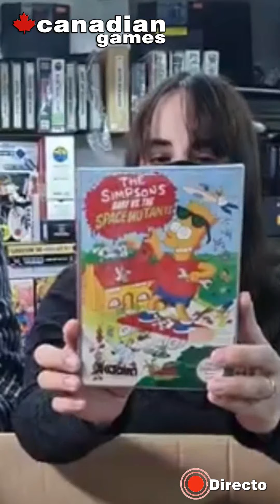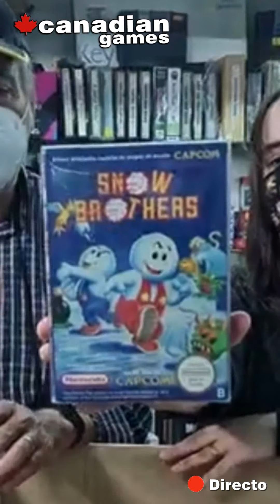Canadian Games - Valencia: Unboxing por sorpresa. The power of NES!! (2021)